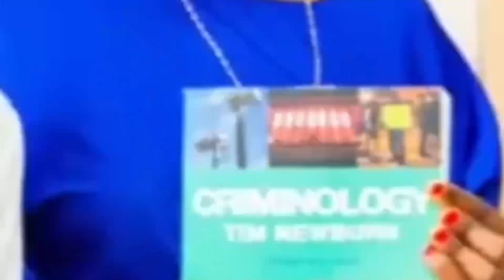SHABIKI SIMBA AKUBALI USAJILI YANGA //MKUDE AKABIDHIWA MIKOBA KUIFUNGA SIMBA AANZA NA KAIZER CHIEFS